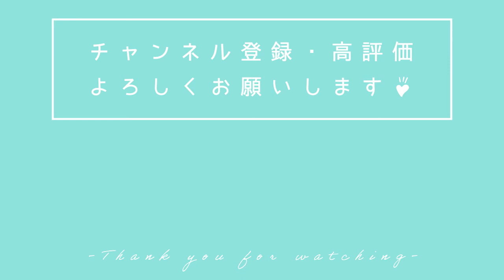ウィッグをサラサラストレートに！アイロンのコツ♪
ウィッグもアイロンやコテでのヘアセットが可能です！
この動画では、「温度は？」「自毛と同じようにしていいの？」という疑問にお答えしながら
ウィッグを綺麗なサラサラストレートにする方法をお教えします♪

―――水の代わりに使うと、ドライヤーの熱からウィッグを守れるだけでなく
静電気によるヘアのみだれを防ぎ、くし通りがすばらしくなめらかになる。
「アクアドールミスト」はこちらでチェック！

―――ウィッグと合わせて持っておきたいケアアイテム。
一般的なコームに比べて持ち手の先がとがっており、細かい作業がしやすいと評判の
「ヘアセットコーム」はこちらでチェック！